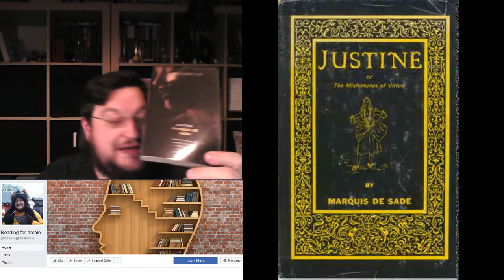Book review # 60 - Justine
Raising money for the Archie Foundation by reading 100 books (chosen by donation) in a year!